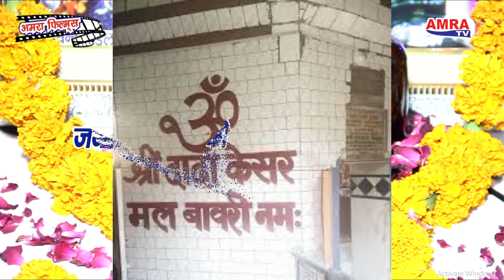Pancho Bawario Ka Gungan || AMRA TV || Bawari Ka Superhit Akhada || Guru Devender Birla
Title : Pancho Bawario Ka Gungan (Bawari Ka Superhit Akhada)
Channel : AMRA TV
Director & Producer : Guru Devender Birla
Singer : Subhash Pawar & Rajesh Bagri (Kaale)

Thank You So Much By : Amra TV

Check out some of the Devotional Videos, Amra TV
Category
Music